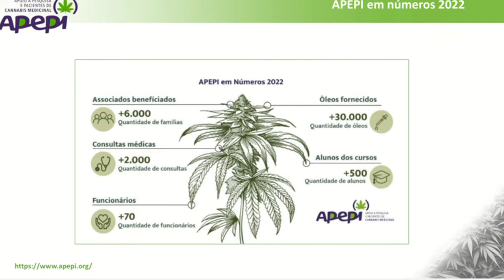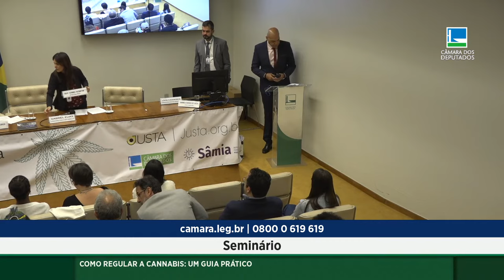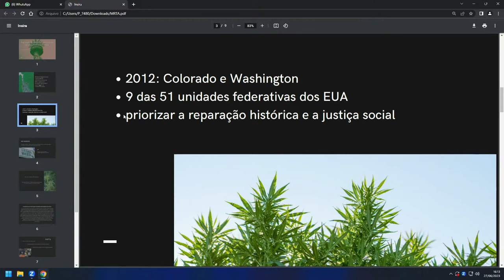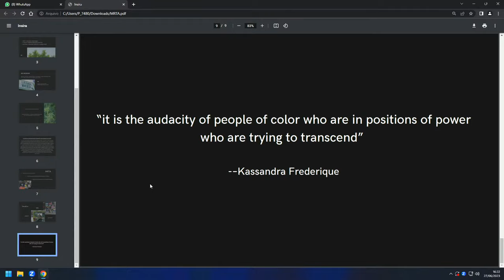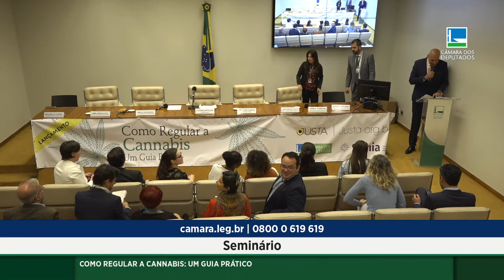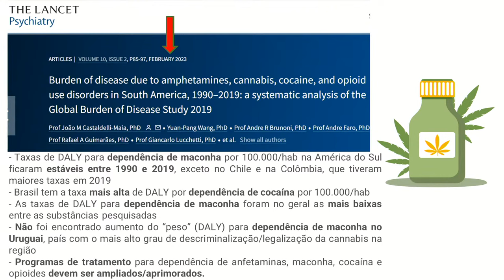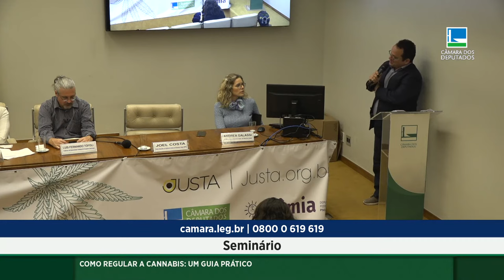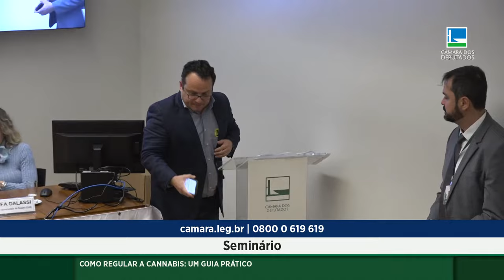Seminário "Como regular a cannabis: um guia prático" (parte 2) - 27/06/2023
Comissão de Legislação Participativa
Tema: Como regular a cannabis: um guia prático
Local: Auditório Freitas Nobre.
Início: 27/06/2023 às 10:00

PROGRAMAÇÃO E CONVIDADOS:

ABERTURA E APRESENTAÇÃO DO GUIA "COMO REGULAR A CANNABIS: UM GUIA PRÁTICO"
MESA 1
10h - 11h30

1) Sâmia Bomfim - Deputada Federal (PSOL/SP)
2) Marta Machado - Secretária Nacional de Políticas sobre Drogas e Gestão de Ativos/MJSP
3) Cristiano Maronna - Diretor da Plataforma JUSTA
4) Deborah Duprat - Advogada
5) Julita Lemgruber - Coordenadora do CESeC
6) Steve Rolles - Analista Senior de Politicas da Transform Drug Policy Foundation /Inglaterra
7) Rodrigo Mesquita - Vice-presidente da Comissão Especial de Direito da Cannabis da OAB Nacional

11h30 - Debates

MESA 2
14h-15h: Economia, desenvolvimento sustentável, reforma agrária e agricultura familiar
Mediadora: Vanessa de Jesus - Plataforma JUSTA

1) Paulo Teixeira - Ministro do Desenvolvimento Agrário e Agricultura Familiar
2) Natália Bonavides - Deputada Federal (PT/RN)
3) Ana Míria Carinhanha - Diretora de ações governamentais do Ministério da Igualdade Racial
4) Margarete Santos de Brito - Fundadora e Diretora da Associação de apoio á pesquisa e á pacientes de cannabis medicinal (APEPI)
5) Ney Strozake - Advogado e integrante do Setor de Direitos Humanos do
MST

14h40 - Debates

MESA 3
15h-16h: Reparação histórica, justiça social e tributação
Mediadora: Érika Lula de Medeiros - Plataforma JUSTA

1) Sâmia Bomfim - Deputada Federal (PSOL/SP)
2) Caroline Bispo - Associação Elas Existem - Mulheres Encarceradas
3) Eliane Barbosa - Professora da Universidade da Integração Internacional da Lusofonia Afro-Brasileira (UNILAB) e Coordenadora do Centro de Estudos em Justiça Econômica, Desigualdades e Reparação (CEJEDR)
4) Gabriela Barros de Lucca - Advogada
5) Gabriel Elias - Comissão de Direitos Humanos da Câmara Legislativa do DF
6) Lívia Casseres - Coordenadora-Geral de Projetos Especiais sobre Drogas e Justiça Racial da SENAD/MJSP

15h50 - Debates

MESA 4
16h -17h: Qual desenho regulatório da cannabis queremos para o Brasil?
Mediadora: Luciana Zaffalon - Plataforma JUSTA

1) Andrea Galassi - Professora da Universidade de Brasília (UnB)
2) Camila Magalhães - Médica e Professora do Instituto de Psiquiatria da Universidade de São Paulo (IPQ/USP)
3) Emílio Figueiredo - Advogado e fundador da Rede Jurídica pela Reforma da Política de Drogas
4) Joel Costa - Diretor-Executivo do Instituto de Defesa da População Negra (IDPN)
5) Luís Fernando Tofoli - Professor da Universidade Estadual de Campinas (Unicamp)
6) Maurício Fiore - Centro Brasileiro de Análise e Planejamento - CEBRAP

17h - Debates

18 Horas - Encerramento e coffee break